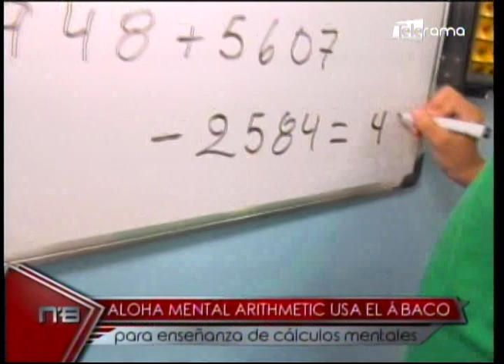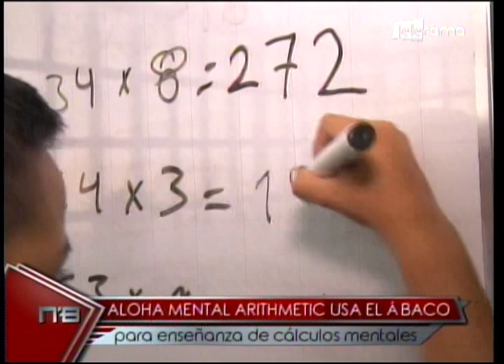Aloha Mental Arithmetic Usa el Ábaco para enseñanza de cálculos mentales